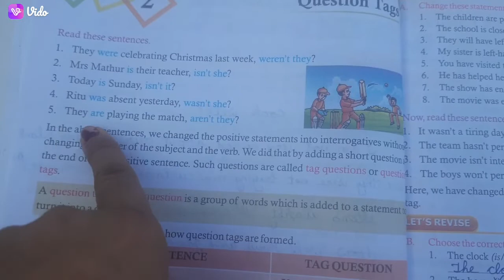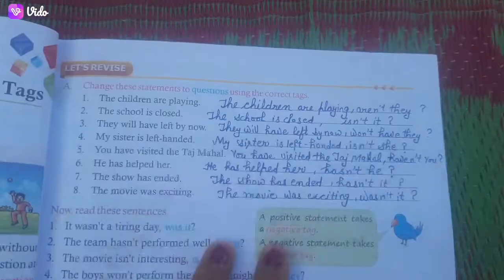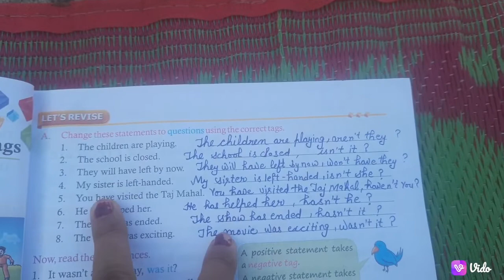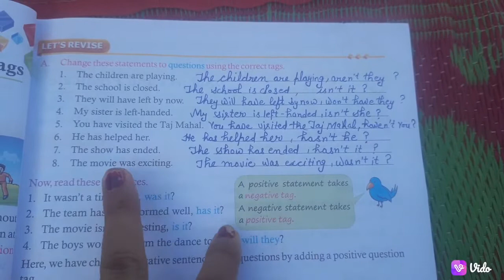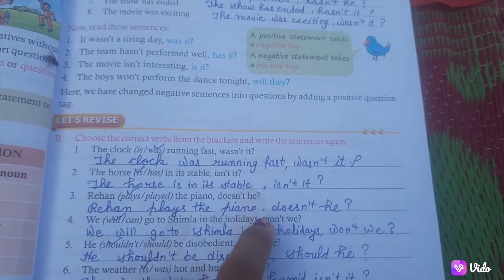Question Tags# Class-5 English grammar Ch-2 Question Tags@bhumiandpriyamam4463